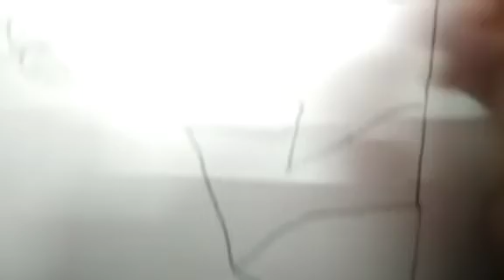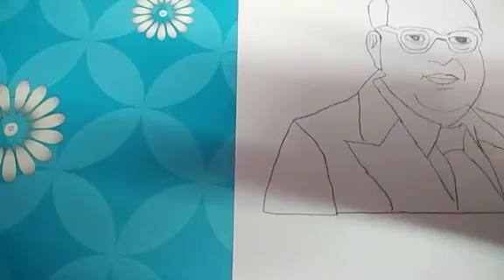How to draw Dr. B.R Ambedkar drawing